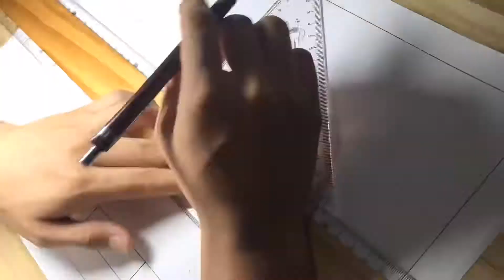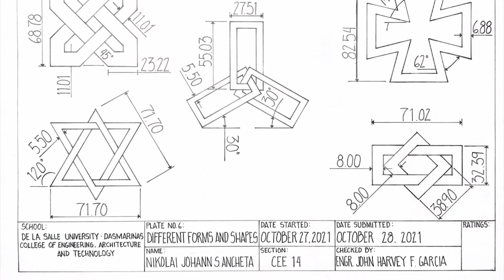Different Forms and Shapes | Engineering Drawing (Time Lapse)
Plate No. 6

Nikolai Johann S. Ancheta
DLSU-D CEE14